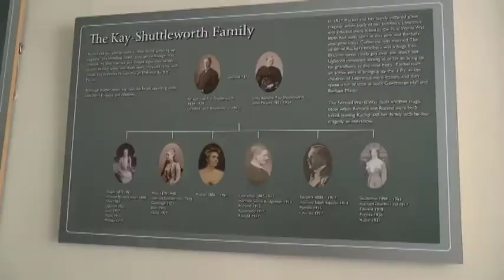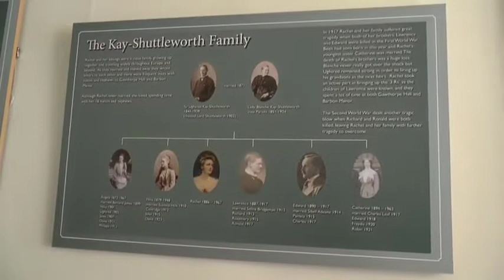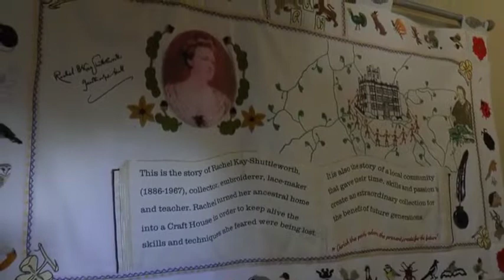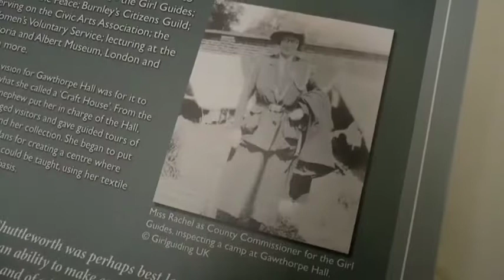Rachel Remembers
Rachel Remembers,  a guided tour of the National Trusts Gawthorpe Hall in Burnley, with Elenor Jolley as Rachel Kay-Shuttleworth.
Runtime 1 hour.
Produced By Burnley Film Makers